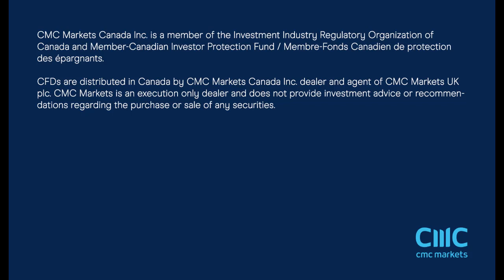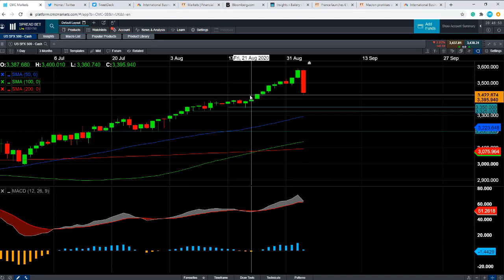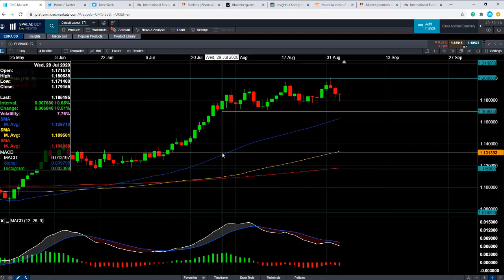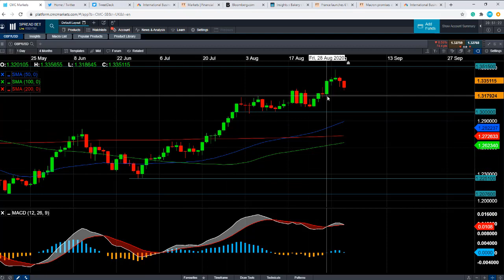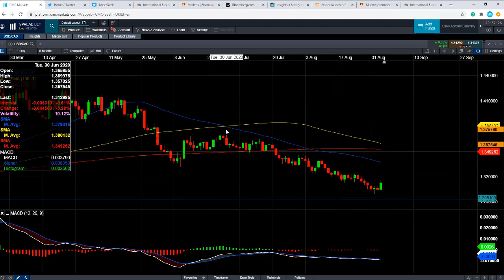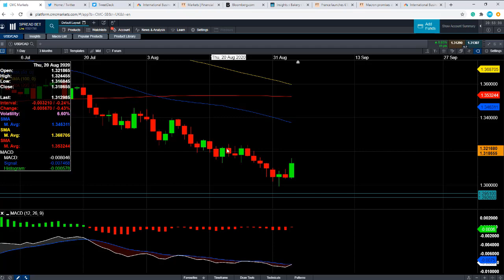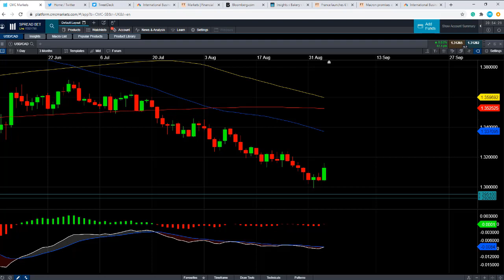UK GDP, US CPI, ECB, BoC, Dunelm FY, Morrisons H1, Peloton Q4 – 7 September 2020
David talks about the huge tech-driven decline in stocks, optimism surrounding the health crisis, and looks at the major events of the week ahead.